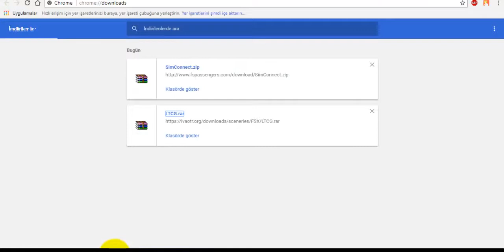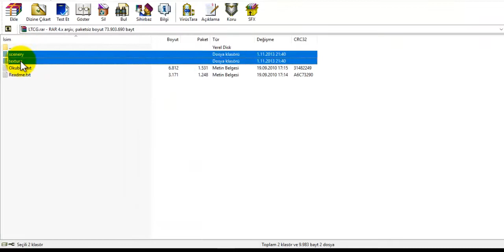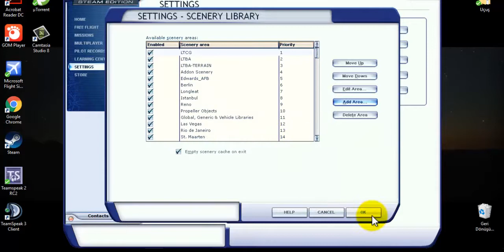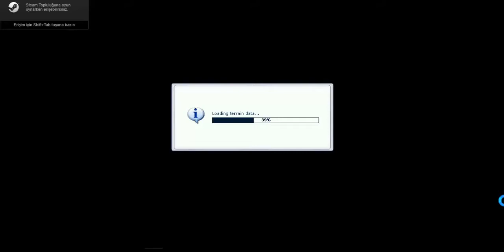DERS-3) FSX / FSX:SE - SCENERY YÜKLEME (HAVAALANI SENARYOSU)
Bu bölümde LTCG (Trabzon Havalimanı) örneği ile scenery yüklemeyi anlatmaya çalıştım. Mikrofondan kaynaklı ses az geliyor kusura bakmayın. Dersler tüm hızıyla devam edecek.